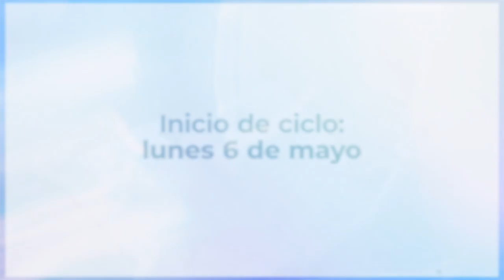Acepta el reto de crecer en el conocimiento de la Biblia, con maestros del SETECA.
Diplomado Ministerial con maestros del SETECA.